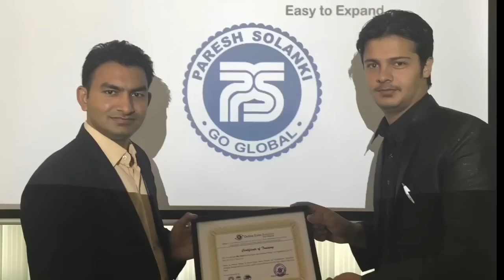Can we Rent Export Import Licence || Get your IEC